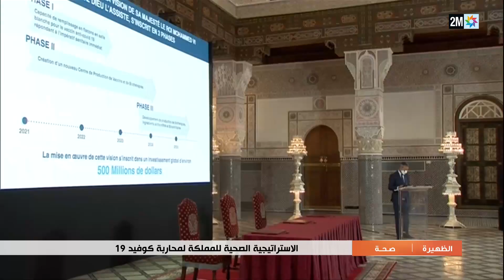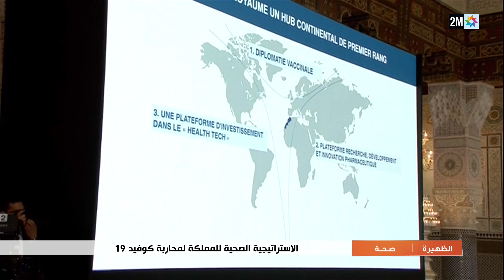توجيهات ملكية سامية لتصنيع لقاح مغربي ضد كورونا